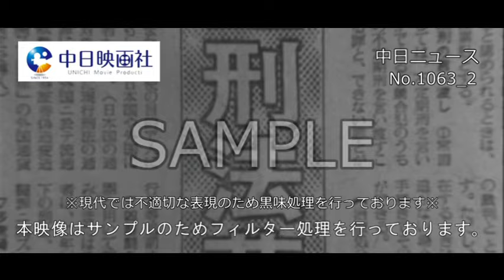「新刑法入門」No.1063_2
この映像へのお問合せ↓
概要↓

法務省の法制審議会は10年以上をかけて「改正刑法草案」を答申。

※一部不適切な表現が含まれるため黒味処理を行っております。